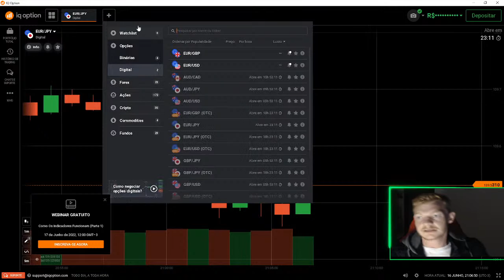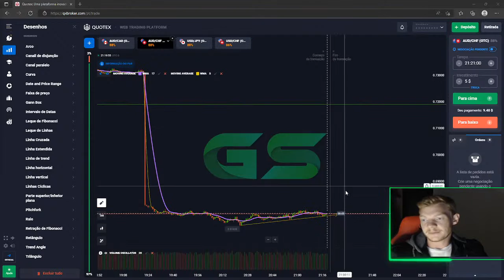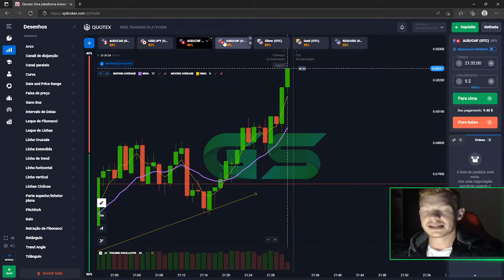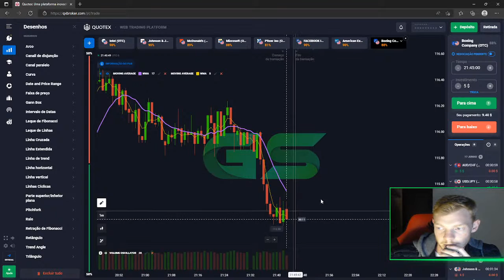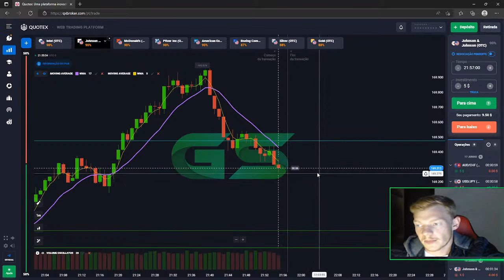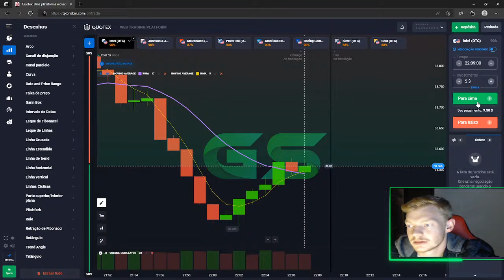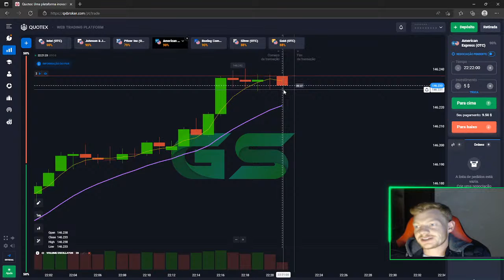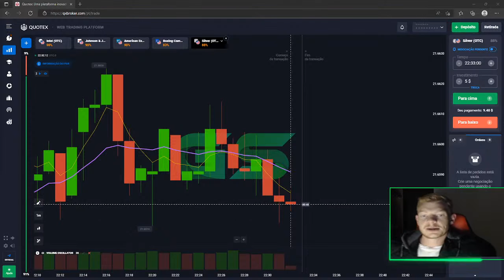🔴IQ OPTION / QUOTEX - OPERANDO AO VIVO COM INSCRITOS🔴 250% DE LUCRO E SUBINDO!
⚠️ Importante: Este conteúdo não constitui recomendação de investimento e envolve riscos. É crucial realizar sua própria análise antes de tomar qualquer decisão de investimento.